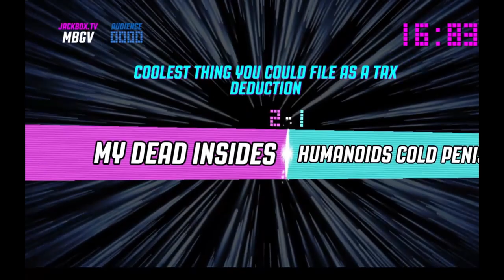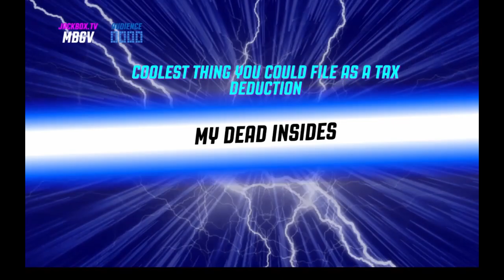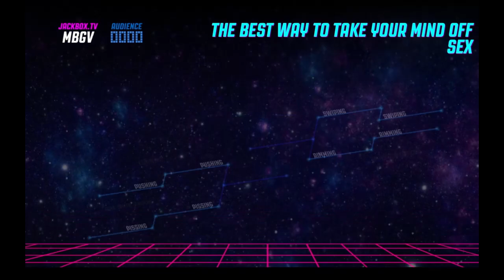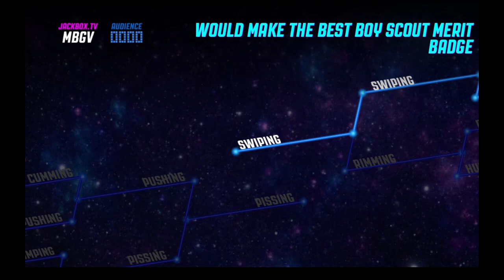Brackateering - His Pen*s is Winning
Oh My